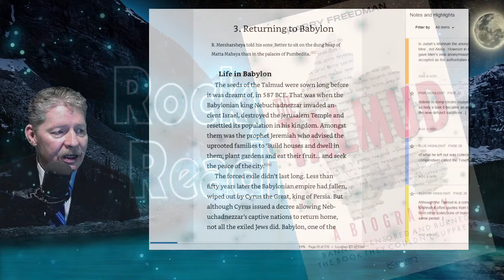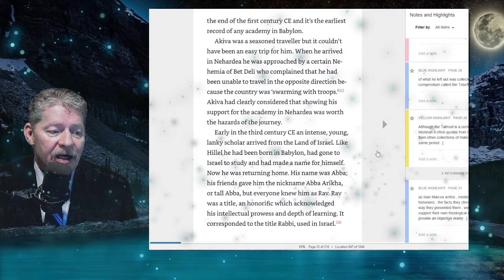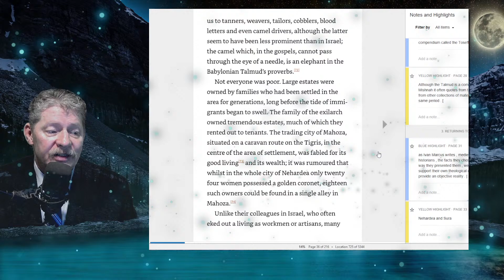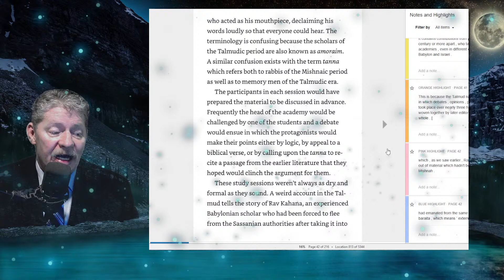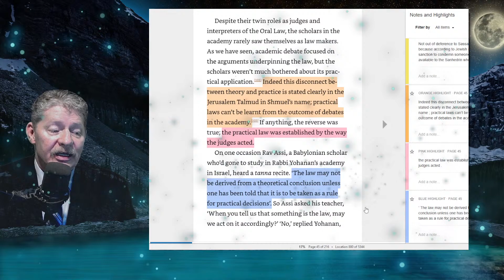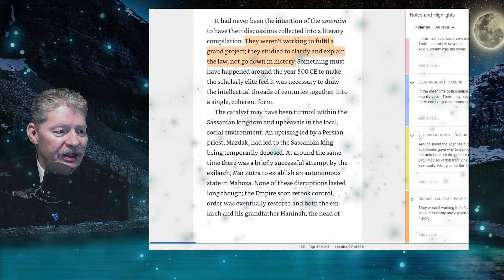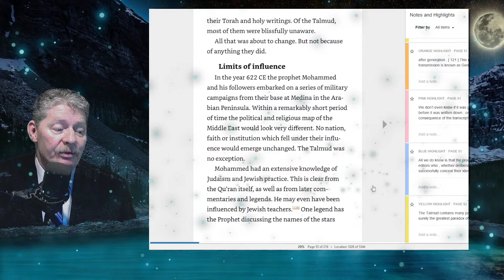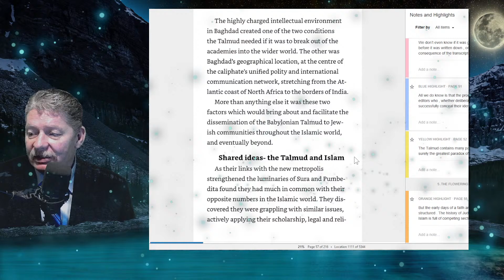The Talmud, A Biography- by Harry Freedman-Day 2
Rocky Mountain Readings from the Canadian Rockies with Dan Barwell
Ebooks for download and Paper Books to purchase at reduced price
Support Us